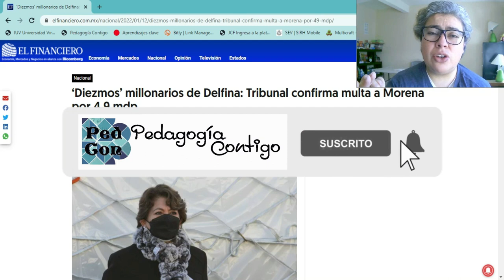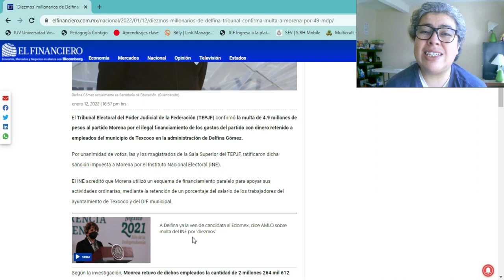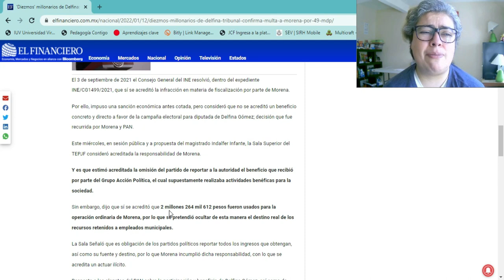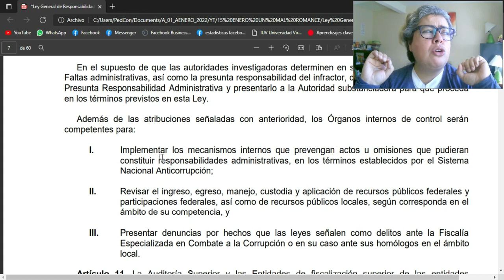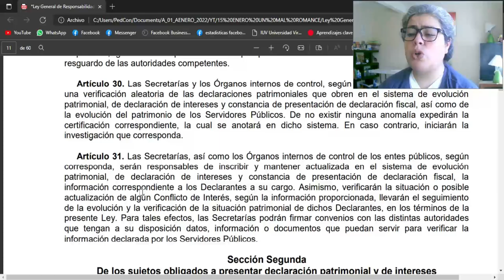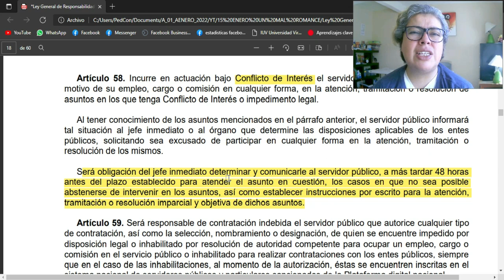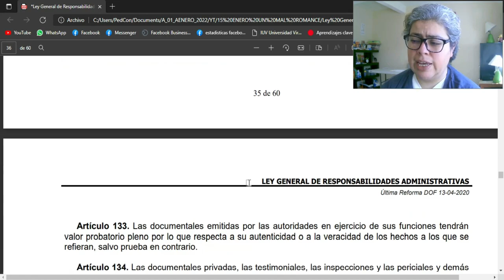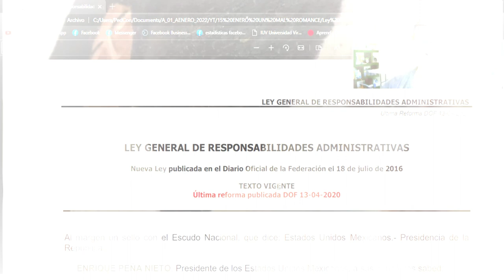🔥 Noticia: Delfina Gómez envuelta en el escándalo / multa impuesta a MORENA ¿Debe renunciar?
Únete a este canal para acceder a sus beneficios:
Te invitamos a visitar nuestra página web:
Formas de contacto y apoyo:
NOTA: Cada apoyo que nos brindan es para cuidar y crecer el canal, utilizando recursos digitales para traerte la información más fresca sobre el medio educación. Realmente necesitamos tu ayuda. Meta de ENERO 2022: compra de libros de bibliografía básica que USICAMM no entrega de forma gratuita.